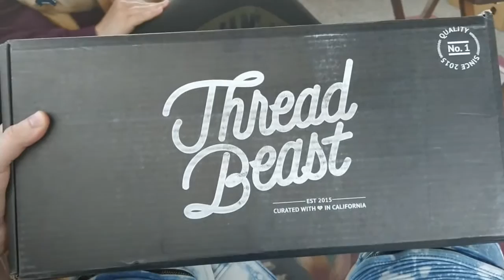Threadbeast Free Snapchat Spectacles Coupon Promo Code - Threadbeast Free Snapchat Spectacles